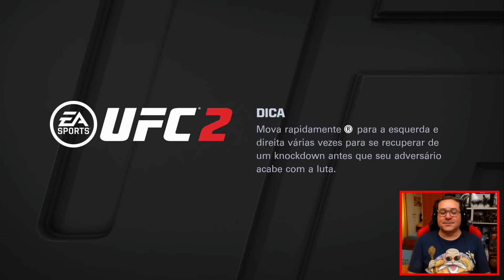RICARDINA NA 1ª FINAL | EA SPORTS UFC 2 T.3 Ep.4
Gostam da Ricardina produzida ? Então bora rebentar com o LIKE !!!

PARCERIAS

CÓDIGO 10% »»»»»» 0ZDANJOR8BZAHKGSTRDAZGT7
(ténis SANJO lindos para a menina e para o menino)